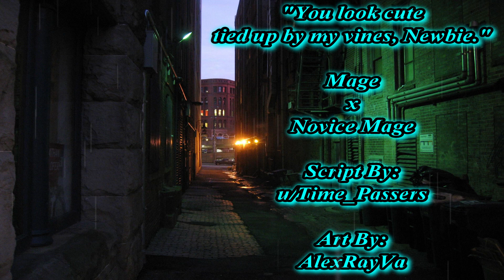[F4A] Rival Spellcaster Captures and Teases You [Tied up by Plants] [Tickling] [Interrogation]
All characters portrayed are Adults. All NSFW works are for 18+ Audiences only. Minors DNI By:
u/Time_Passers

Art By:
AlexRayVa

Summary:
You've been introduced to the world of magic and apprenticed to a master spellcaster for all of two weeks. You've already started doing things that your master admits are technically illegal, but you're sure that everything will work out somehow. That is, until a spellcaster your master pissed off sends one of his apprentices out to find you, in particular. M-maybe he's friendly?